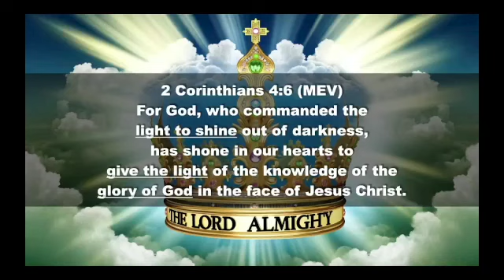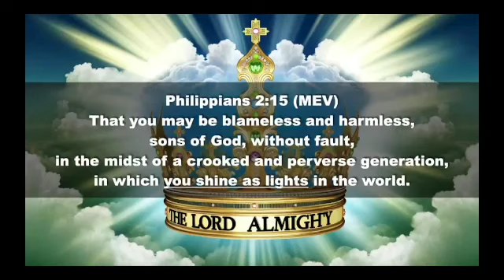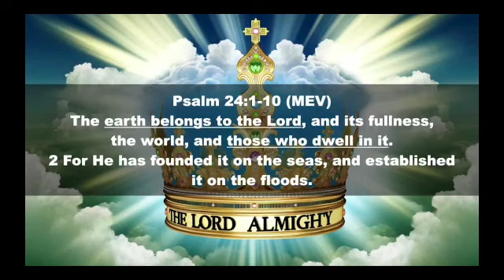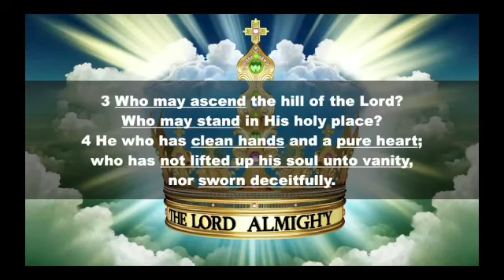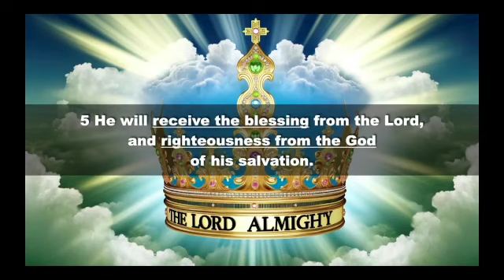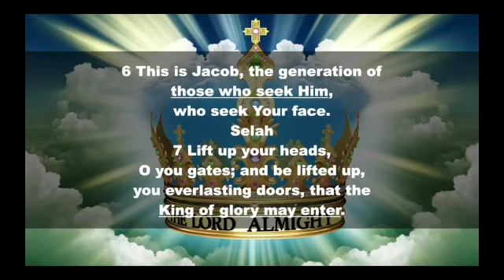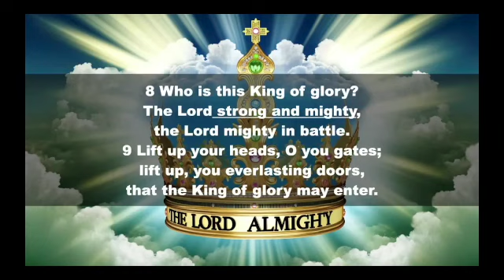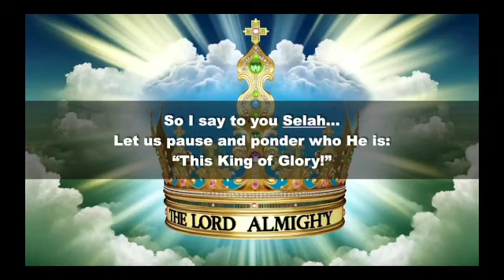King of Glory 3 3 24 SD 480p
MAGC “Heart To Heart” 3/3/24 PM
Pastor Jim Gerhold: “King of Glory”
Marionville’s “Good Word” Church
Marionville Assembly of God, Marionville, MO